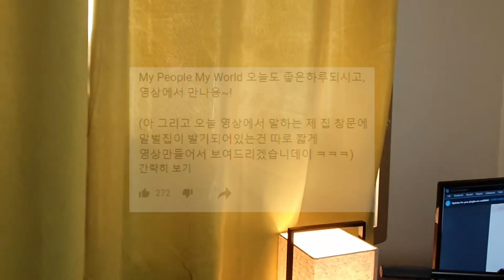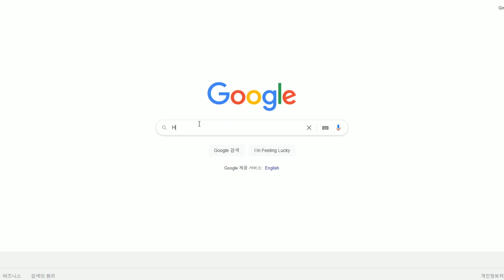헐..오랜만에 창문을 열어봤더니...말벌들의 삶[식사중 시청금지]/Hornet Hive(혐오주의)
헐..오랜만에 창문을 열어봤더니...장수말벌들의 삶[식사중 시청금지]/Hornet Hive(혐오주의) - 구독자를위한 영상

*길이가 긴 영상에 광고가 많지만, 광고는 따로 추가하지 않습니다.*

단, 명예훼손, 모욕 등 지나친 욕설섞인 악플 및 지식수준을 나타내는